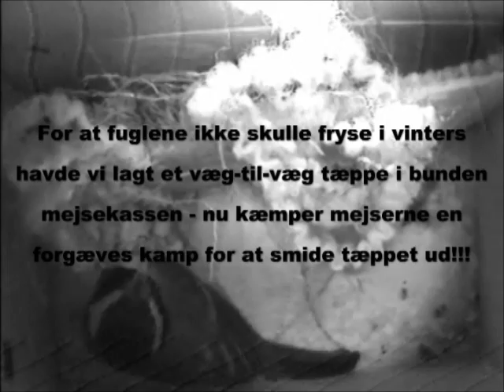Tæppeudsmidning 15. april 2011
For at fuglene ikke skulle fryse i vinter havde vi lagt en stump væg-til-væg tæppe i bunden af mejsekassen (ca. 8 x 16 cm). Nu prøver de at smide tæppet ud for at gå i gang med at bygge rede.